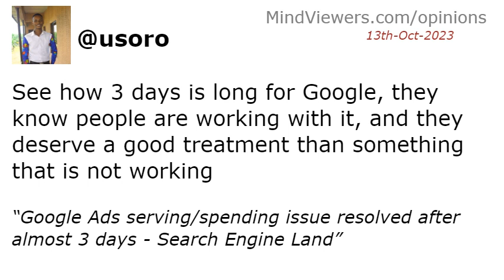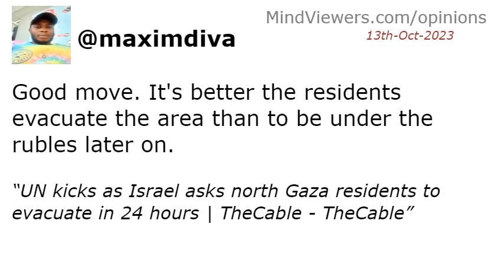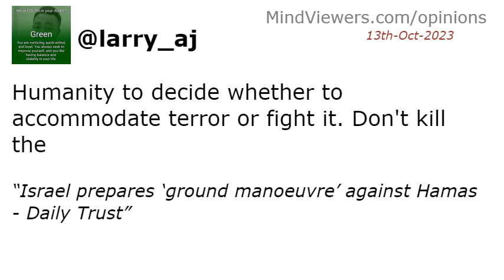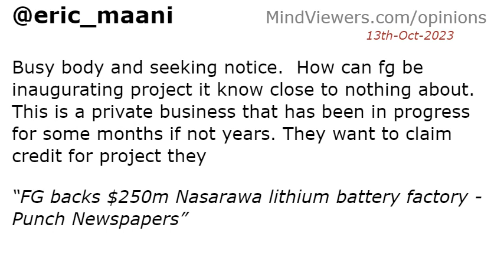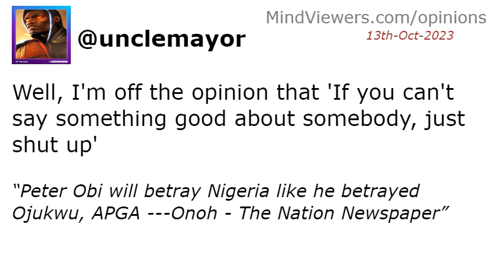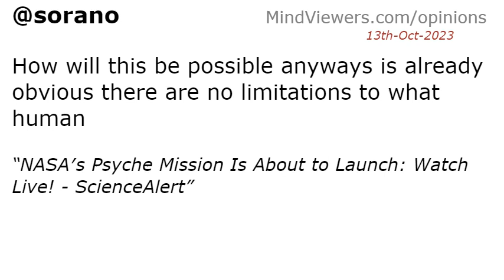Interesting Reactions To Today′s News: 13th-Oct-2023 Animated Short Film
A brief recap of people′s comments on Friday, October 13th, 2023 news highlights, in video animation.

 HEADLINES:
UPDATED: Tinubu appoints new EFCC chairperson whose qualification is controversial - Premium Times
Atiku cooked up allegations against me, Tinubu tells Supreme Court - Vanguard
11 vehicles burnt in petrol tanker explosion in Lagos - Premium Times
Google Ads serving/spending issue resolved after almost 3 days - Search Engine Land
Mohbad: Coroner Summons Naira Marley, Sam Larry And Primeboy - Channels Television
NYC officials beef up police presence for Friday ′global day of Jihad′ despite ′no specific, credible threats′ - Fox News
80% of Igbo get their wealth from Tinubu’s legacy in Lagos – Ifeanyi Ubah - Vanguard
Gaza′s Children Pay the Heaviest Price, with Hundreds Dead - occupied Palestinian territory - ReliefWeb
Navy Destroys Illegal Refinery In Rivers - Channels Television
UN kicks as Israel asks north Gaza residents to evacuate in 24 hours | TheCable - TheCable
Israel prepares ‘ground manoeuvre’ against Hamas - Daily Trust
Certificate saga: Why Tinubu won’t personally respond to Atiku, Obi – Coalition - Punch Newspapers
UK varsities seek NUC’s approval to operate in Nigeria - Punch Newspapers
Certificate Controversy: Tinubu Asks Supreme Court To Reject Atiku’s New Evidence - Channels Television
Tinubu fair to South-East, more appointments coming - Ifeanyi Ubah - Daily Post Nigeria
Tinubu breaches law on Olukoyede’s appointment as EFCC chair – Experts - Daily Trust
Army recovers 93 unexploded bombs in Lagos - Punch Newspapers
Peter Obi will betray Nigeria like he betrayed Ojukwu, APGA ---Onoh - The Nation Newspaper
Tinubu Appoints New Board, Management For FERMA - Channels Television
Tinubu approves over 260 emergency road repairs nationwide, says Umahi - The Nation Newspaper
Inflation: Protect poor people from high energy prices, IMF tells FG - Vanguard
FG backs $250m Nasarawa lithium battery factory - Punch Newspapers
No casualty recorded in Ijora tanker explosion — Fire service - Punch Newspapers
Tinubu approves 260 roads worth N207bn for emergency repair - Daily Post Nigeria
Colorado officer found guilty in Elijah McClain death - BBC.com
Who Is Addison′s New Man Tom on Quantum Leap - And How He Does He Change The Team? - NBC Insider
NASA′s Psyche Mission Is About to Launch: Watch Live! - ScienceAlert